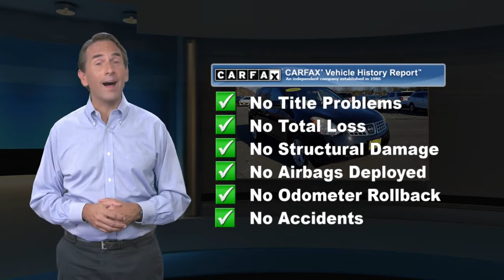Used 2009 Nissan Rogue SL, Point Pleasant, NJ U13247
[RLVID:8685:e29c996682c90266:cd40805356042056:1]